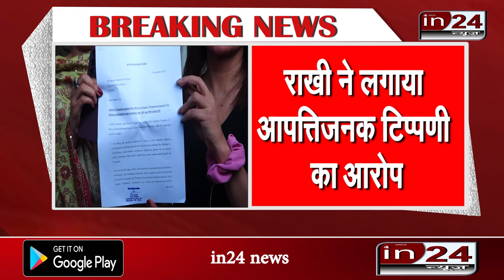Rakhi Sawant files case against Sherlyn Chopra in24news